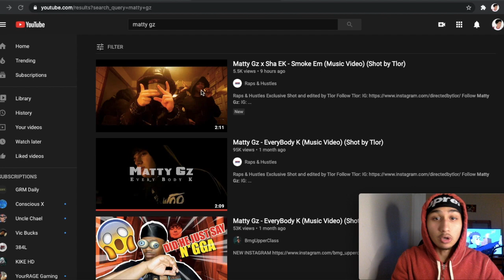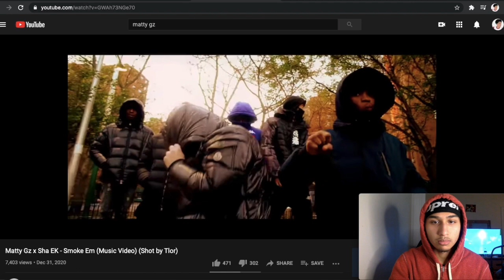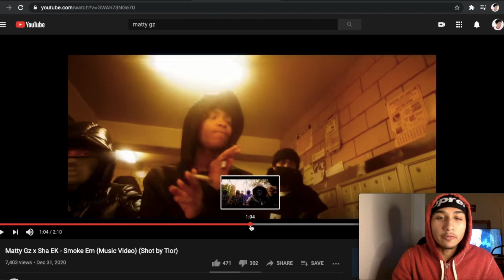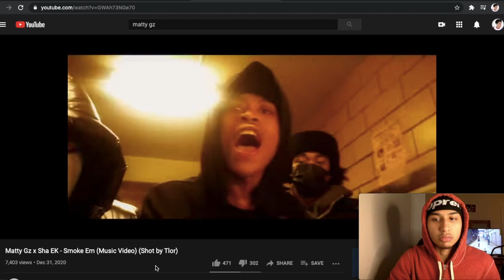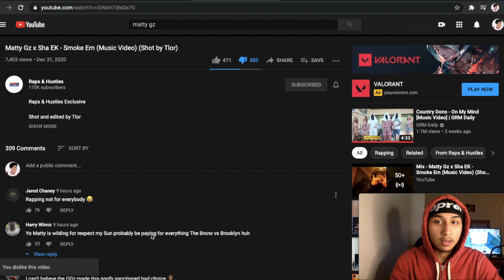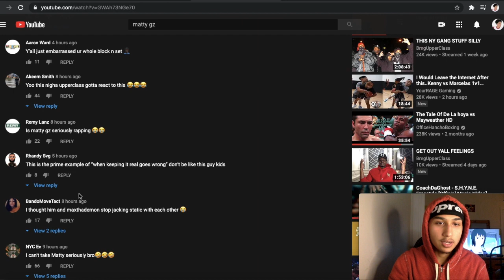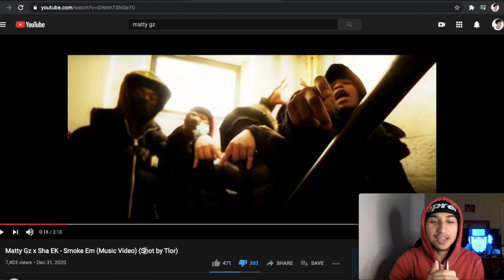Matty Gz x Sha EK - Smoke Em Reaction